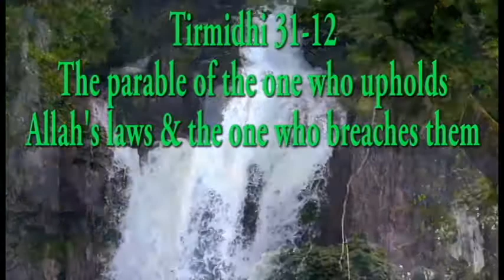Tirmidhi 31-12: The parable of the one who upholds Allah's laws & the one who breaches them